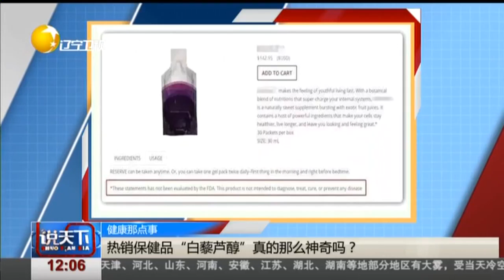热销保健品“白藜芦醇”真的那么神奇吗？官方回应：骗局